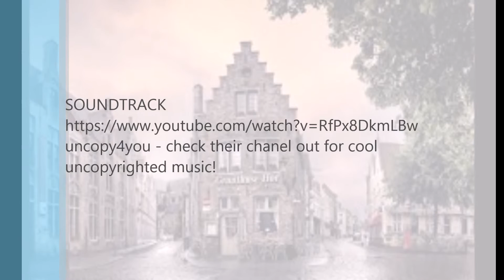Day 1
Day 1 of my travels... Fun but really tiring and long :D
I was actually quite frightened when we got locked into the passport check station. We entered the wrong one and we waited like 15 minutes for them to let us out. :D travel is always fun though!